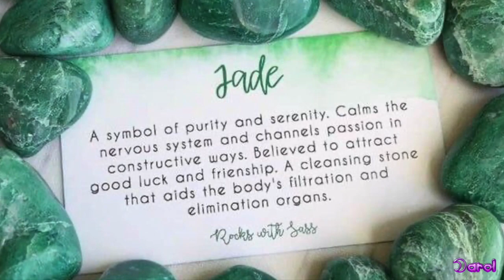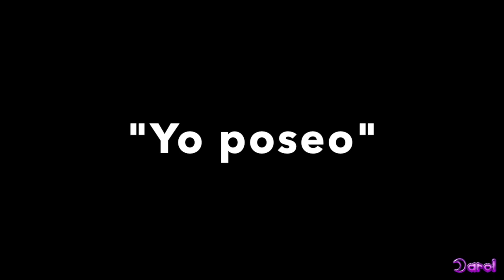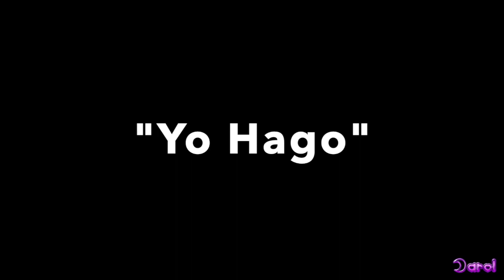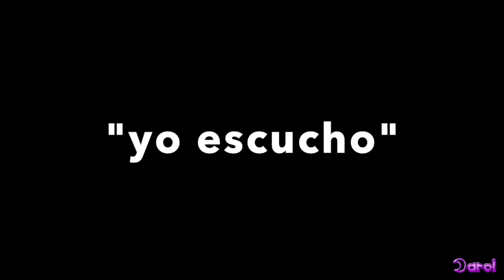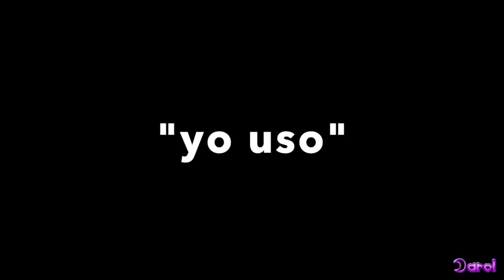¿Cuál es tu Dios Egipcio?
Hoy os traigo un nuevo vídeo con la temática misteriosa que tanto nos gusta, ¿qué Dios Egipcio eres según tu fecha de nacimiento? Yo soy Hator, y vosotros? Lo descubriréis  en este vídeo si aún no lo sabéis ^^